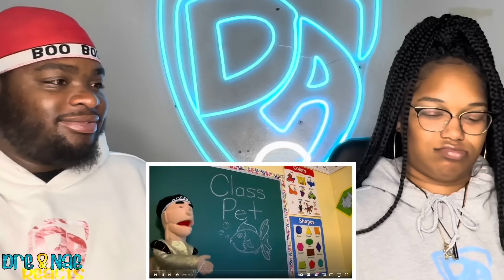SML MOVIE: THE CLASS PET REACTION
FlashTrend: Dre&NaeYT